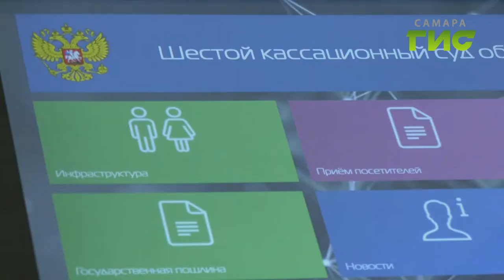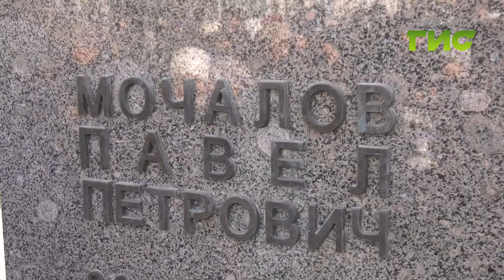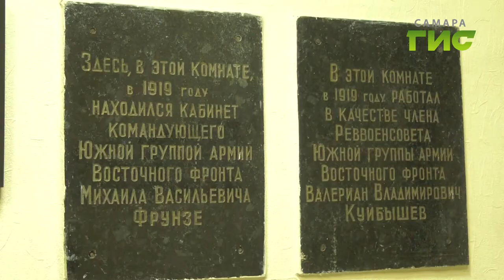"События" (Неделя в Самаре) от 30.11.2019